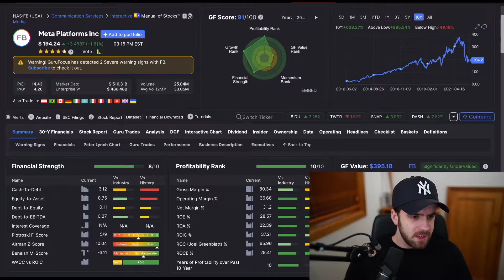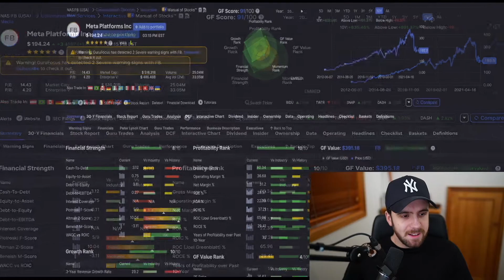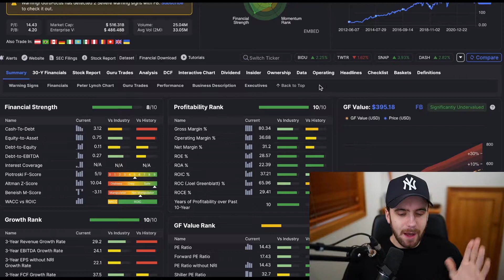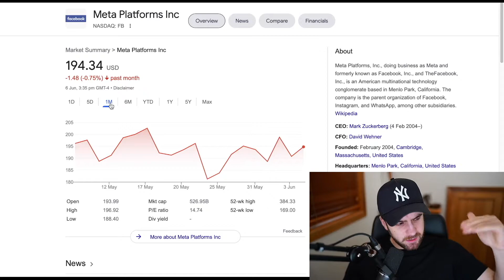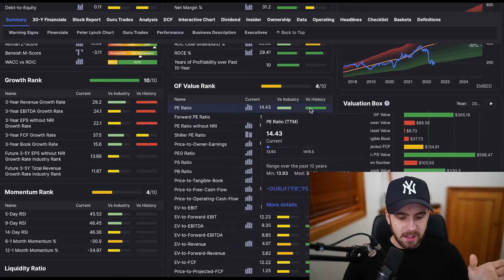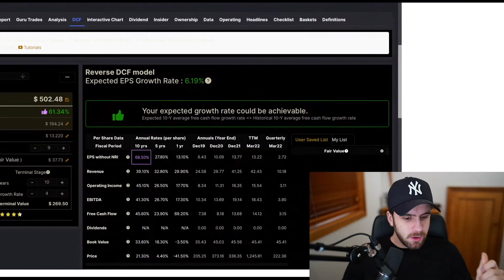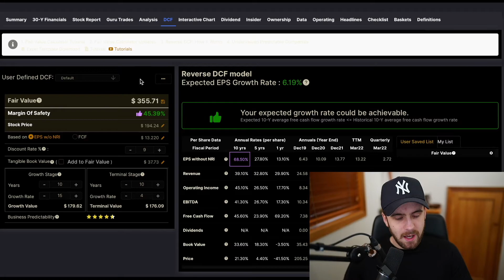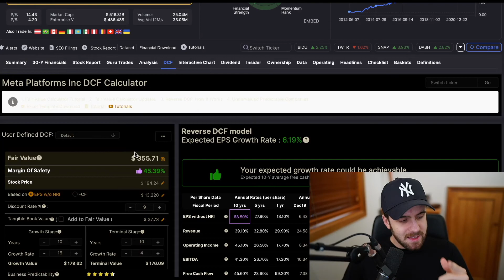Facebook: The End Game... | FB Stock | Invested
Facebook stock | FB stock has experienced continued volatility, correlated with a variety of growth oriented risk factors across the market more broadly...

Facebook: The Devastation... | FB Stock | Invested